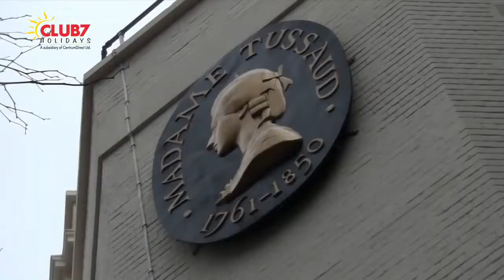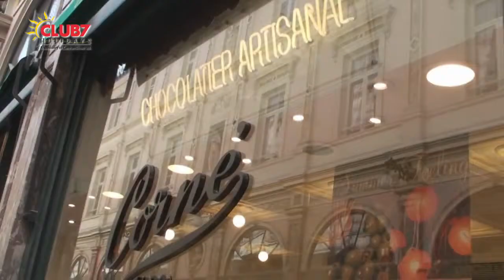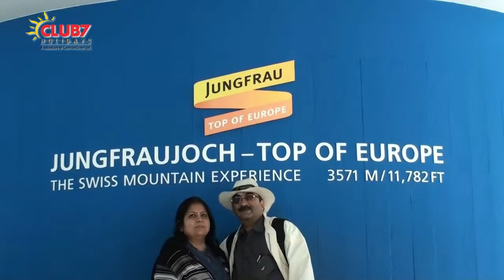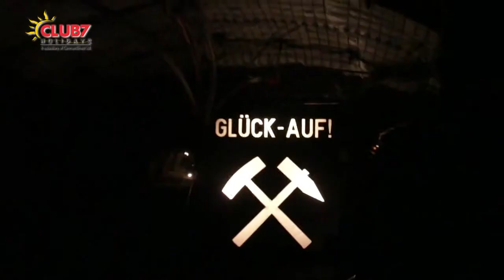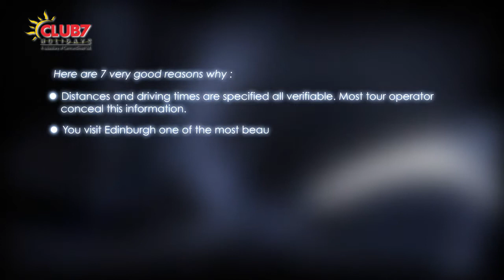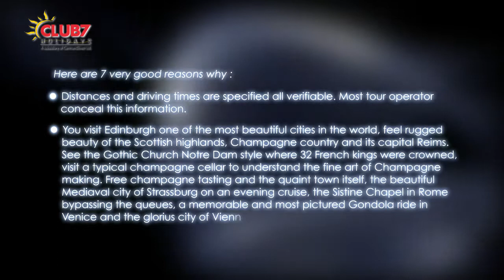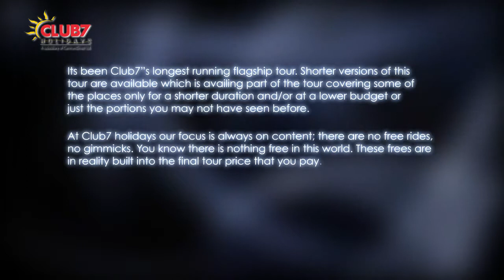Europe Tour : European Bonanza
Its Club7’s flagship tour. Its not often that you can take your family for a good European Holiday. So
give them the best… a Club7 European Bonanza tour.
Glasgow, Scottish Highland, Edinburgh …. One of the 10 most beautiful cities in the World with the
Edinburgh Castle overlooking the city, the old blighty London, overnight Cruise on North Sea,
Amsterdam, Brussels, Paris, Reims – Capital of champagne country, Strasbourg … one of Europe’s most
attractive small cities and UN Heritage site, Freiburg, Lake Titisee …. In the heart of Black Forest and
home of cuckoo clocks, Rhine Falls, Zurich, Lucerne, Pisa, Florence, Rome, Venice, Innsbruck, visit the
unique Salt Mines & Vienna…. Are all included with comprehensive sightseeing, comfortable hotels and
most meals.
Well spaced itinerary at a comfortable pace. Distance and approximate driving time is provided so that
you have a clear over view on the tours.
There is a programme of sightseeing every day so that no day is wasted in just traveling from one place
to another.
Included are entrances to Madame Tussuad, Kukenhof Garden or Madurodam, Eiffel Tower, Seine
Cruise, Louvre & Versailles or Euro Disney, visit to champagne cellar in Reims, evening canal cruise at
Strasbourg, Mt.Titlis, Leaning Tower, Sistine Chapel, Gondola Ride, Swarovski Museum, Salt Mine,
Schornbrunn Palace.
A morning arrival and late evening departure stretches your holiday benefit to the maximum; allows
time for private exploration at select places; more content in the itinerary.
Yes, it is the slowest schedule tour in the market.
For the optimal value, there is no better tour.